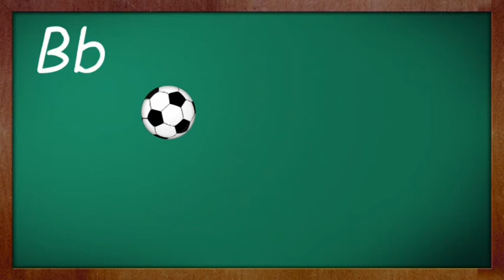Letters Kingdom Videos - Letter "B"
This is a video from the Letters Kingdom game - ( English Version )
Teach your kid how to write the Capital Letter "B" and the small Letter "b".
Try the Letters Kingdom Demo page in the website or download the playable demo.